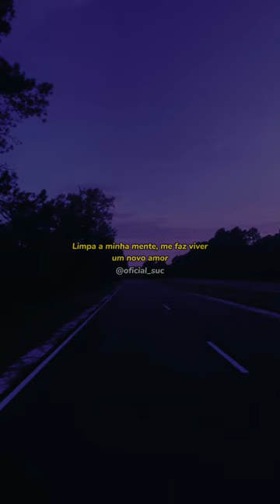Daniel Juan - Deus de Abraão